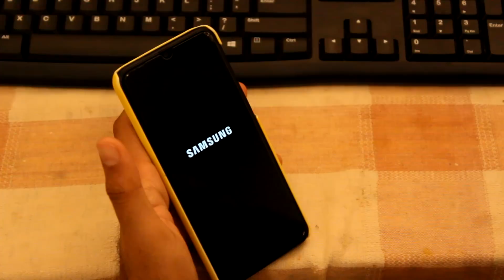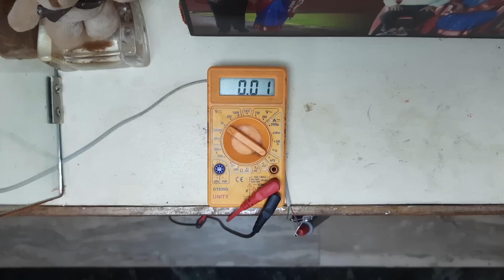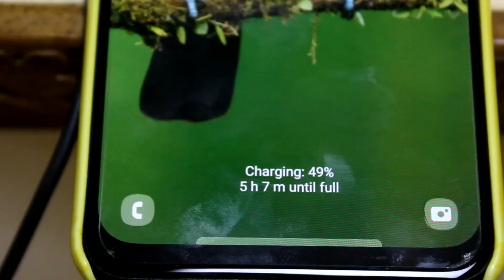Free Energy | Charging Mobile from Fan.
1.  Anno Domini Beats | Coast

2. Anno Domini Beats | Glass

3. NEFFEX - FOYF (Instrumental)

4. Anno Domini Beats | Pray

5. NEFFEX - THAT'S WHAT IT TAKES (INSTRUMENTAL)